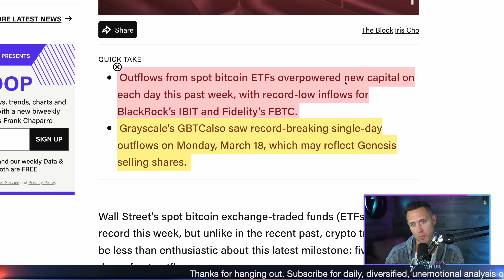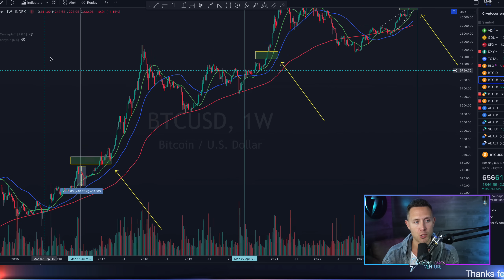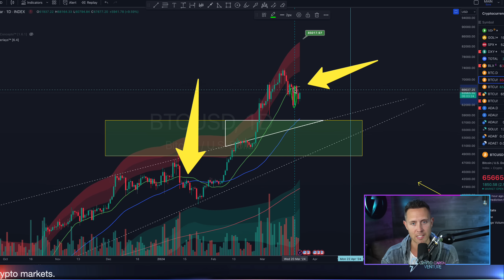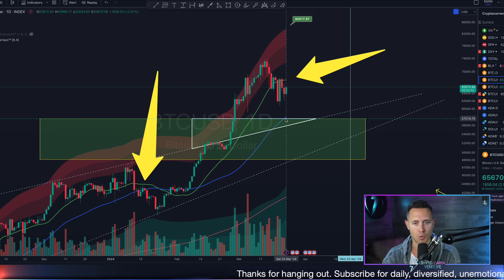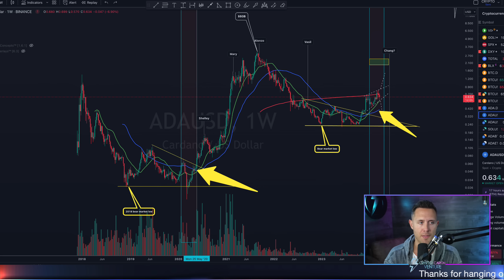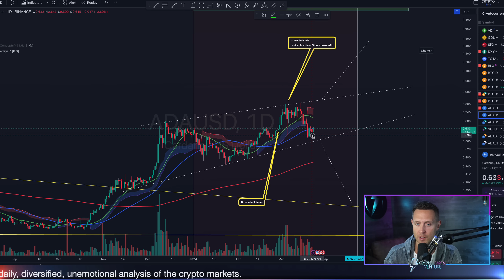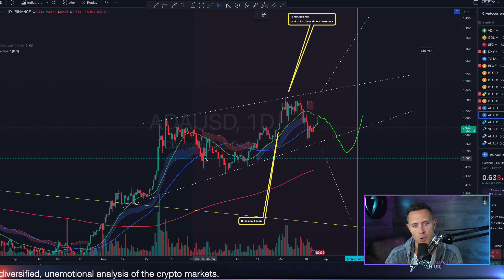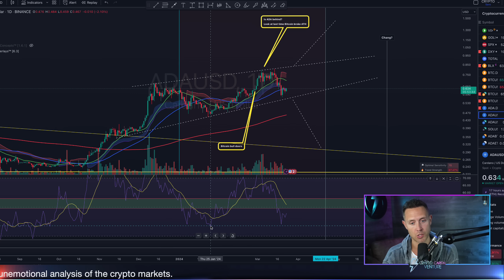BITCOIN Eyes Up CRUCIAL Target! CARDANO Prepares For BIG TEST!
In this video, I discuss the current state and potential future movements of Bitcoin and Cardano, starting with a brief overview of the market's bearish trends, such as the record outflows from Bitcoin ETFs and the end of Grayscale's Bitcoin outflows. Despite these, I highlight the long-term bullish outlook for Bitcoin, supported by institutional interest and the cycle patterns post Bitcoin halving, suggesting we're entering a bull market phase. I then delve into technical analysis, noting Bitcoin's struggle with the 20-day moving average and the possibility of further consolidation or a bullish breakout based on its positioning relative to key technical indicators. For Cardano, I offer a macro view, pointing out similarities in its current cycle to past performances and potential for a bullish breakout above key resistance levels. Both cryptocurrencies are at crucial technical junctures, with Bitcoin grappling with short-term bearish indicators but showing long-term bullish signs, while Cardano's charts exhibit exciting potential for growth based on historical patterns. I emphasize the importance of watching key levels for both Bitcoin and Cardano in the short term for signs of bullish confirmation or continued consolidation, all while keeping an eye on institutional movements and market cycles that could influence their trajectories.

Intro 00:00
Bitcoin ETF concerns 00:45
Bitcoin price targets and caution 3:50
Bitcoin bullish setup? 8:00
Cardano zoomed out 8:25
Cardano price targets and caution 10:35